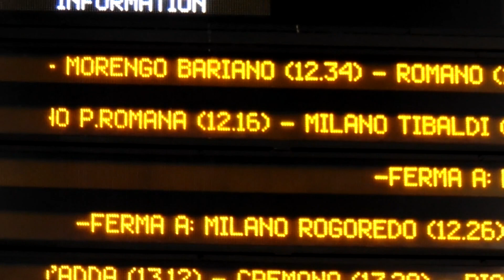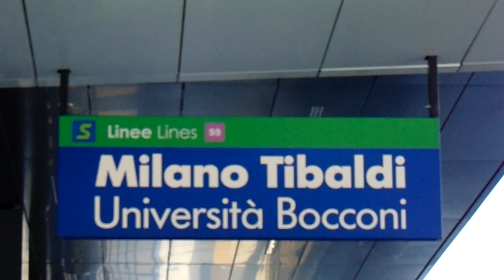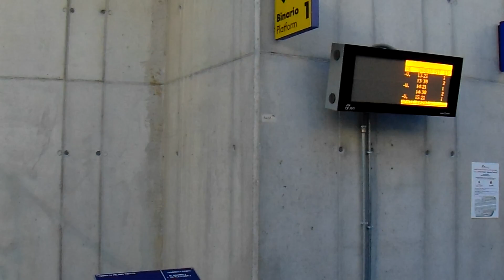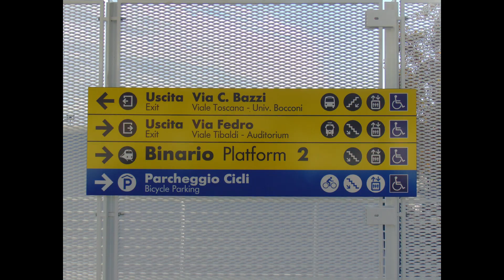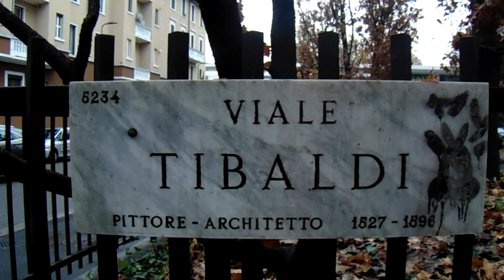MILANO TIBALDI - Il primo giorno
Arrivo alla nuova stazione Milano Tibaldi sulla linea suburbana S9.
Milano 11/12/22